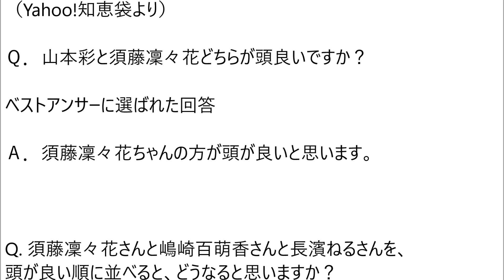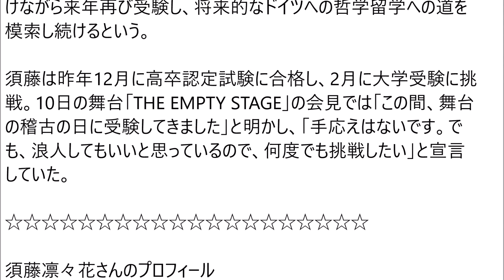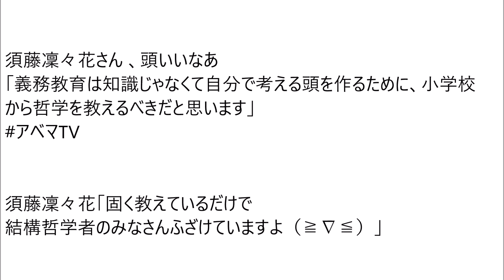須藤凛々花って頭いいの？